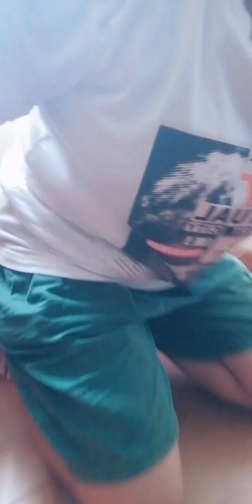semangat ngepel biar kinclong # @kenchanalove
Semangat ngepel guys biar kinclong # @kenchanalove